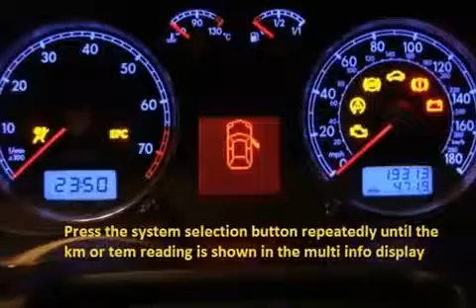FORD GALAXY 2015 15 How to reset service light indicator